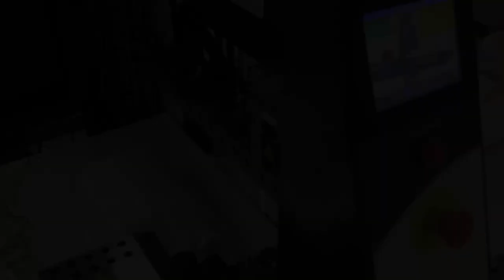Conflex Fusion shrink wrapping large jugs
The Conflex FUSION side seal shrink wrapper will handle 20 pound jugs of liquid easily.